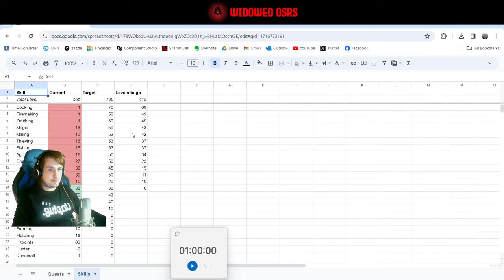Now We're Cookin' | S2 E01 | OSRS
What if you could only play the game for one hour each day? We answered the question in season 1 and got ourselves a fire cape, but now it's time for  new challenge. Welcome to season 2 of One Hour Limit Locked.